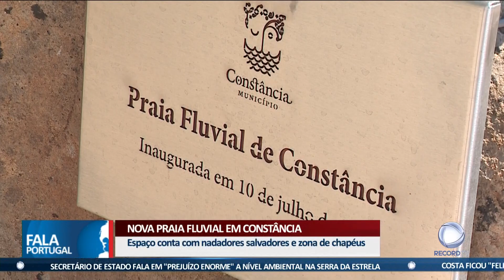Nova praia fluvial em Constância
Portugal tem uma nova praia fluvial. Fica em Constância, nas margens do rio Zêzere.